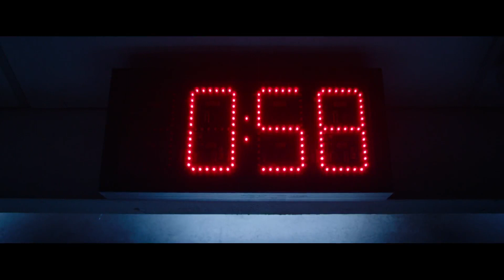Inicio De Jigsaw: el juego continúa